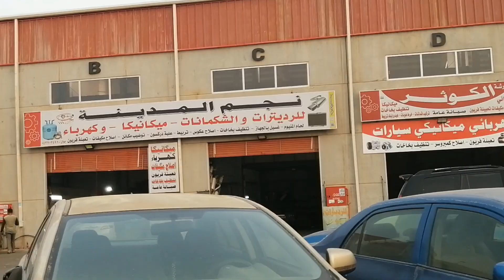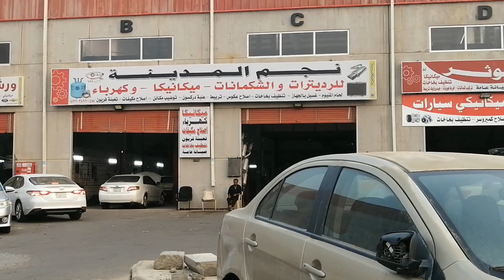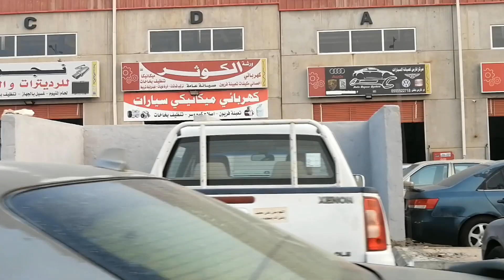The Asfan Jeddah Saudi Arabia Car workshop city the Way location , and site visit Urdu / Hindi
Asfan Jeddah for car repair is  73 KM from Jeddah City center
All you Car need available this video only information .
Or need solution  to remove the problem of travail and stay at this Car Workshop  Asfan Jeddah